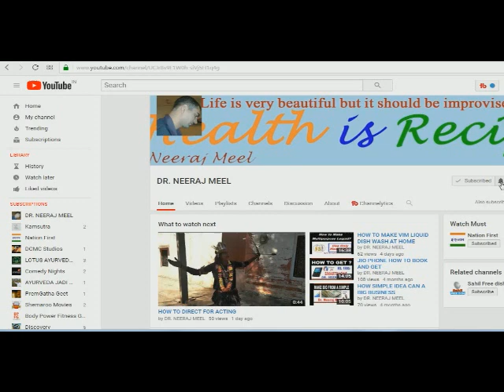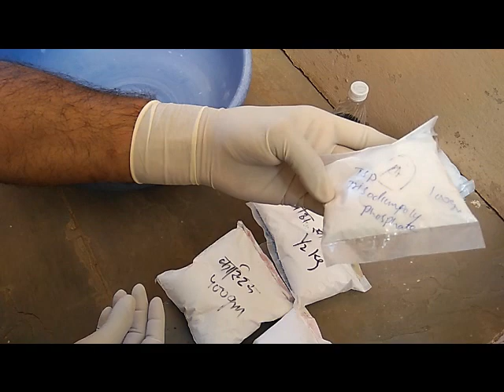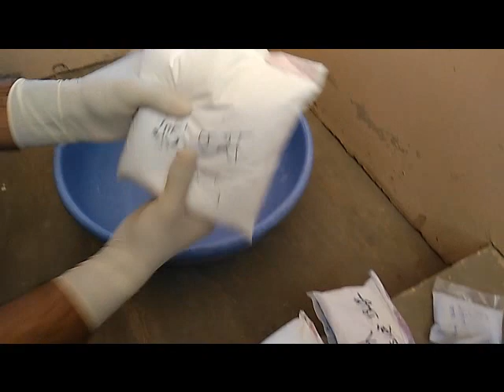HOW TO MAKE WASHING POWDER AT HOME: 100% Easy Process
MAKE YOUR OWN WASHING POWDER USING EASY STEP AND REACHABLE ITEMS.